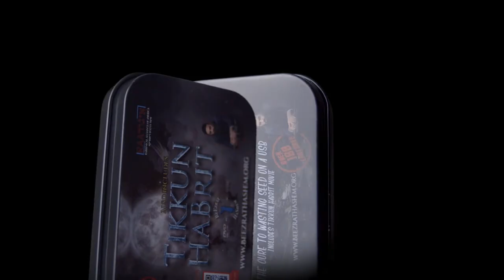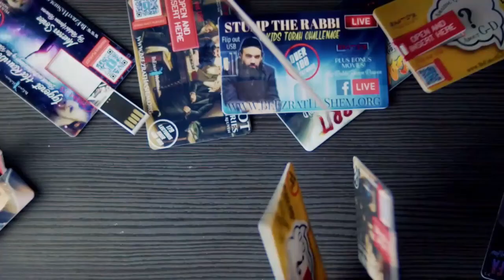How Many Rabbis Should I Learn From - Jewish HaShkafa (79)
With the growth of the internet came the growth of Torah teachings, yet there are many who still live life as if the Torah is not an obligation.  Sometimes The problem is not in the teachers, but the student who has chosen to learn from all.

Don't Miss this Amazing Shiur by Rabbi Yaron Reuven